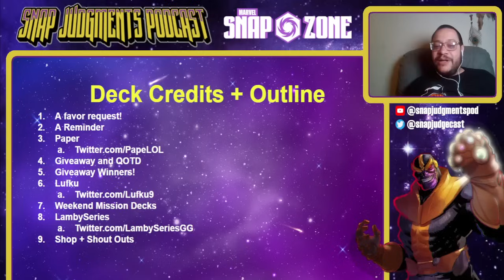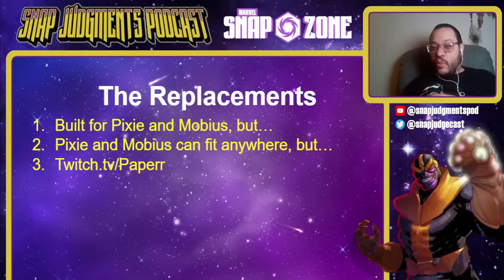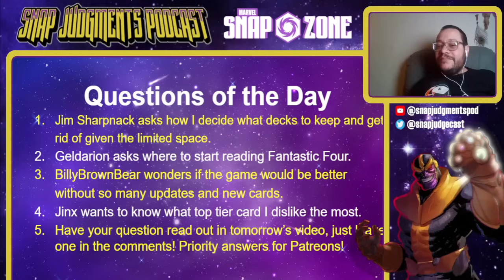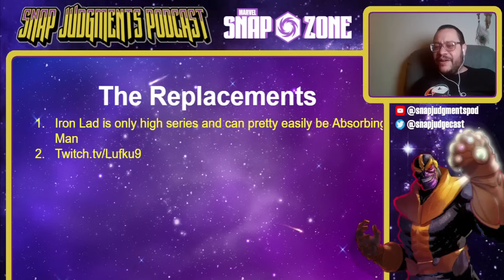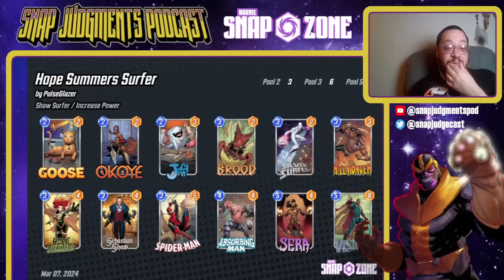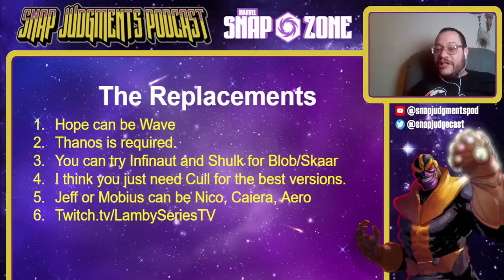69% Win Rate Day 1 Infinite Deck from the Best Marvel Snap Player!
Lamby Thanos, Weekend Mission Decks, Lufku Patriot, and Paper Pixie!

Let's help SEO do it's thing!
Marvel Snap gameplay, marvel snap deck, best marvel snap decks, Marvel Snap deck guides, Marvel Snap tips and tricks, Marvel Snap meta, spotlight caches, Hope Summers, Pixie